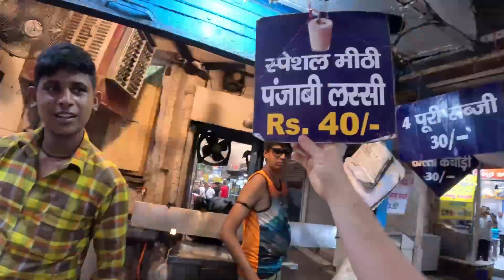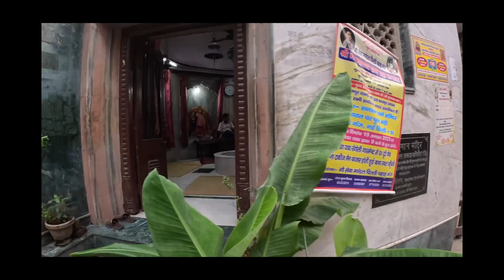This is the WILDEST Bazaar in INDIA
Mi 5ta visita a India después de 5 años de la última vez cuando llegué a estas tierras a dedo desde Dinamarca. Casi 30.000 kms con el pulgar (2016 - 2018).
Hoy les comparto un poco de mi punto de vista de India y en especial del bazaar o mercado que, a mi parecer, es el más caótico y hermoso de todo India: Paharganj.

¿Quién soy?
¡Hola gente queridaza! Soy Benja, un cordobés 🇦🇷  apasionado por los viajes y las aventuras.
Explorando nuestro planeta desde el 2011.
Más de 40 países.
Infinidad de historias.
¿Me acompañas?